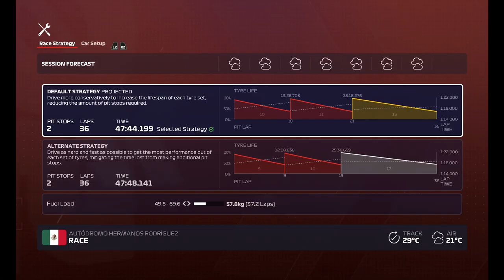F1 2020 Career:E34 - Why are we in the USA?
Mclaren really hasn't been happy with us these last few weeks...so what did they do? They cut our audio for the race! WE really showed them, that we can focus and go hard at the Mexican Grandprix.

Gaming Setup:
Samsung 75Q80T
PS4 Pro
Playseat Evolution
Logitech G29